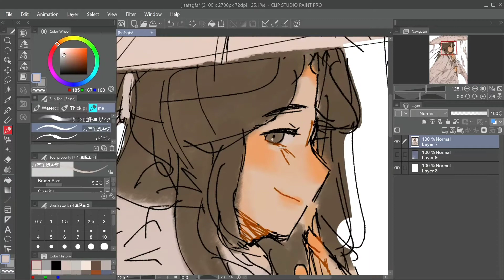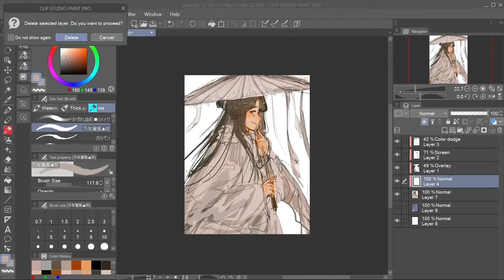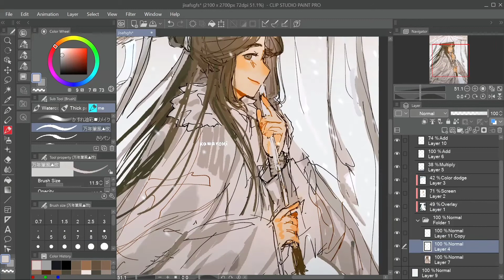[speedpaint] yuwu - jiang yexue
commentary in captions
read remnants of filth by meatbun :)